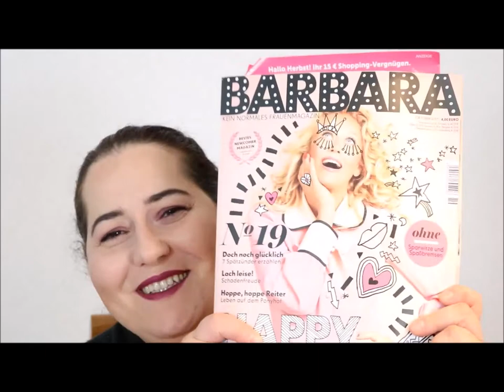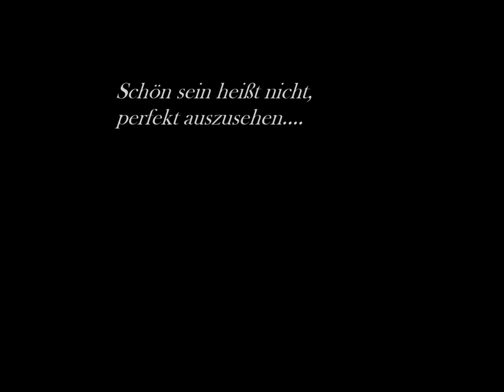Pink Box September 2017 - Endgültig deabonniert!!!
SHOP EMPFEHLUNG
Abnehmen, Anti-Cellulite, Anti-Aging und Gesundheit: